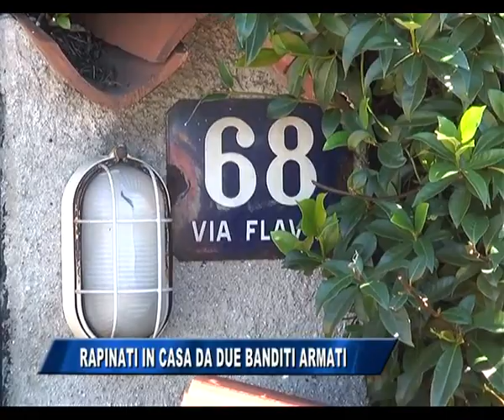08/09/2015 - RAPINATI IN CASA DA DUE BANDITI ARMATI DI PISTOLA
IL NOTIZIARIO (martedì 8 settembre 2015) - Rapinati in casa da due banditi armati di pistola. E' successo a fine agosto, in via Flavia, ad una coppia di anziani.